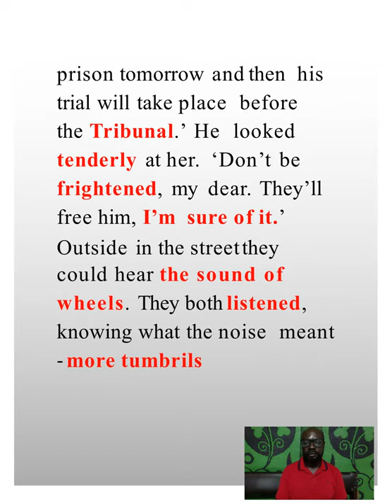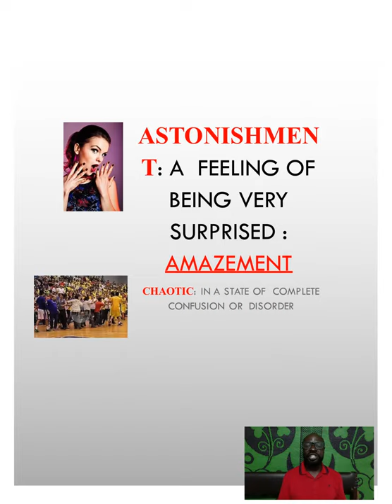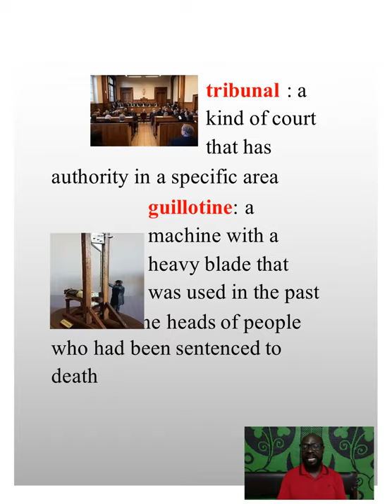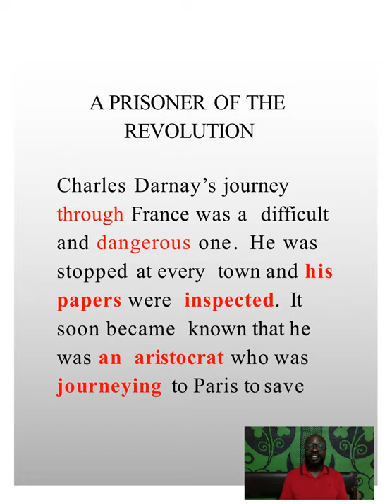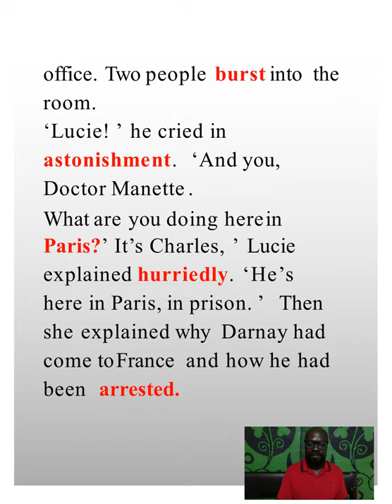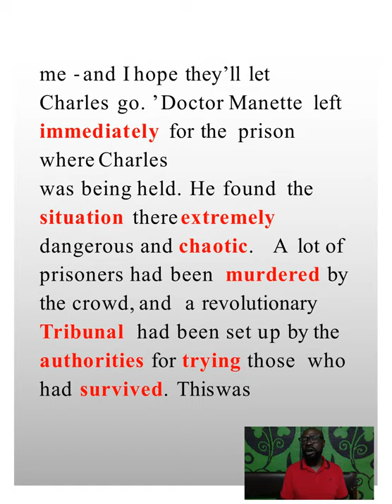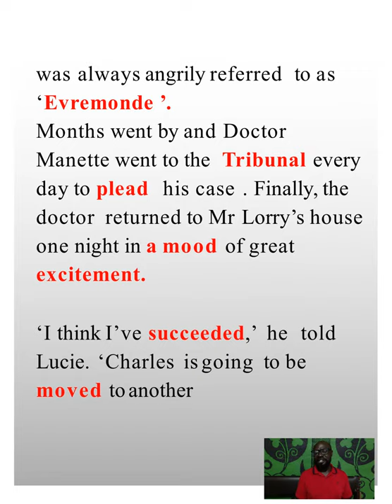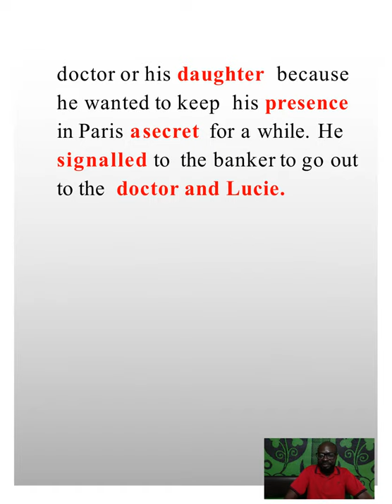A Tale of two cities Charles Dickens, Chap. Seven.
Suitable for elementary and intermediate level students